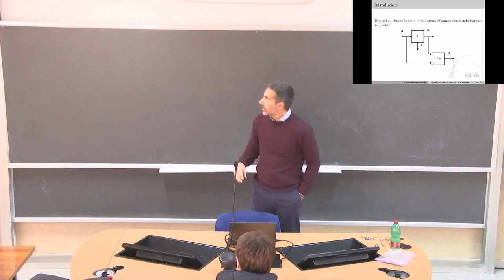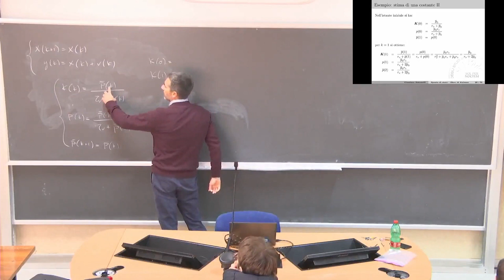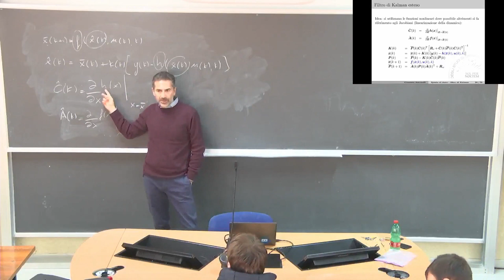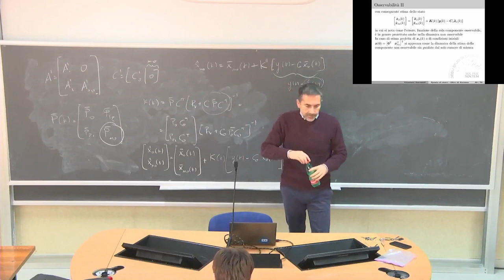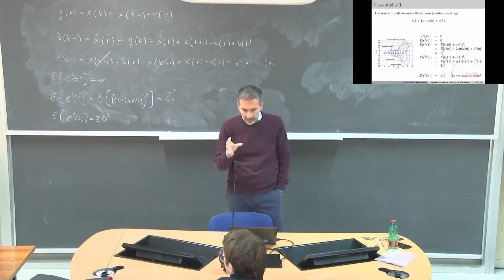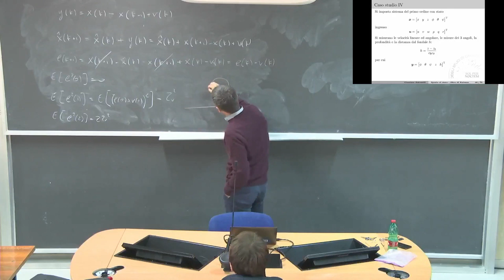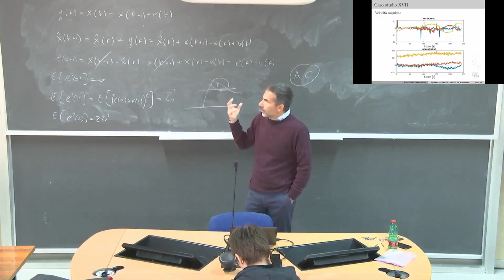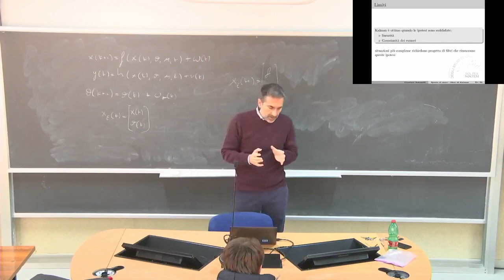Teoria dei Sistemi L15b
Filtro di Kalman, seconda parte